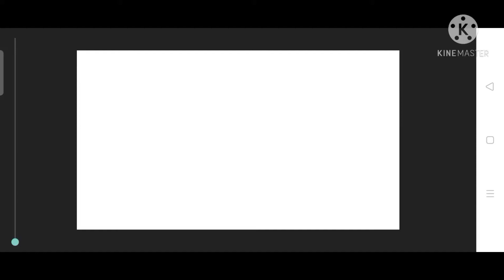kiryu front test